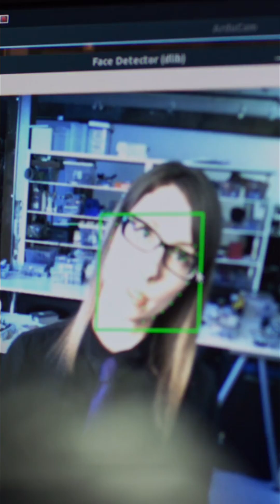🤖 Robots vs Humans: Who Sees the World Better?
AI’s new vision system mimics human sight — detecting emotions, colors, and even depth. But can technology ever truly see like us, or are we teaching it to understand what we barely can?